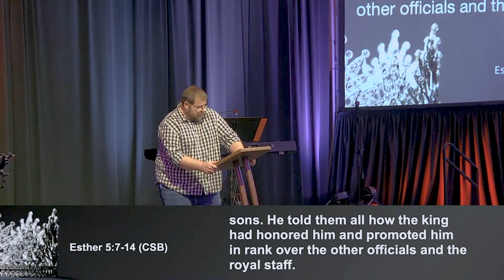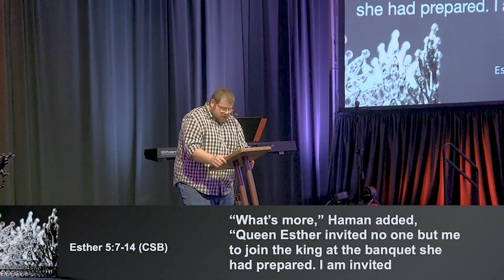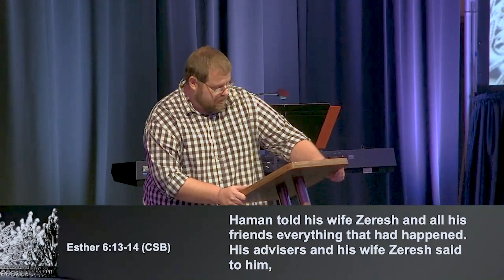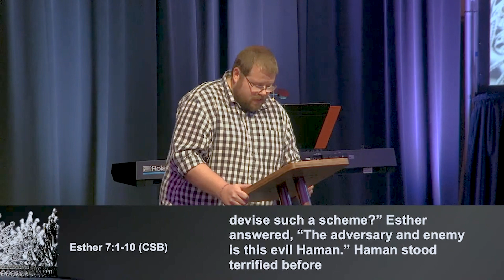2023 11 19 Sermon - We, Not Me